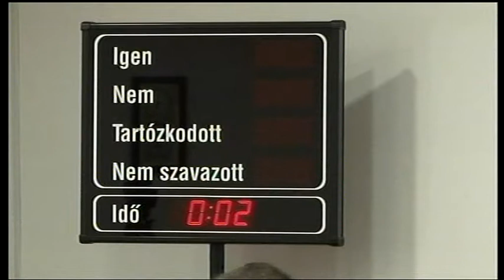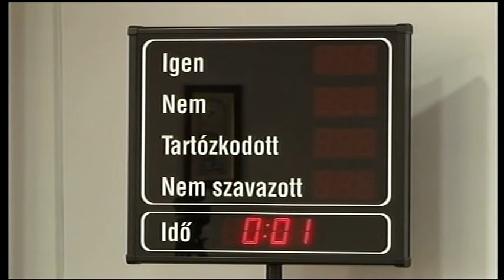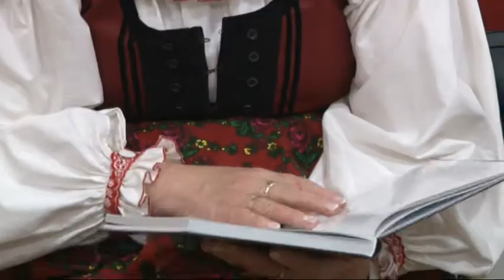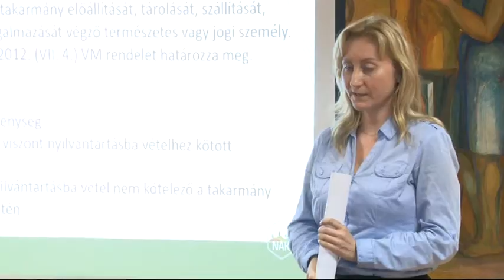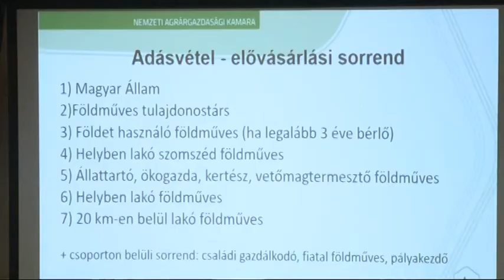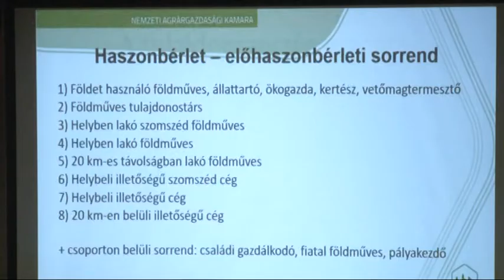Cikádor magazin Bátaszék 20190318